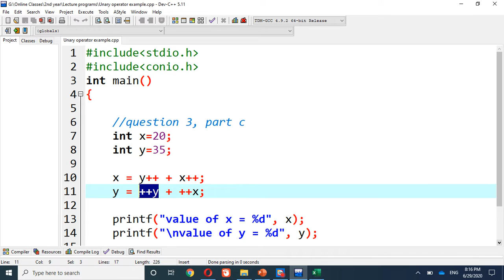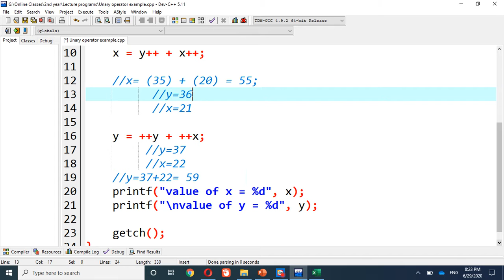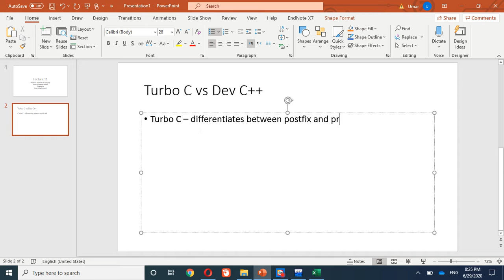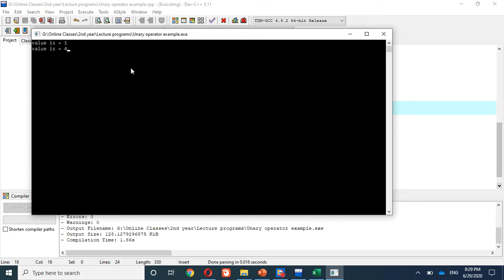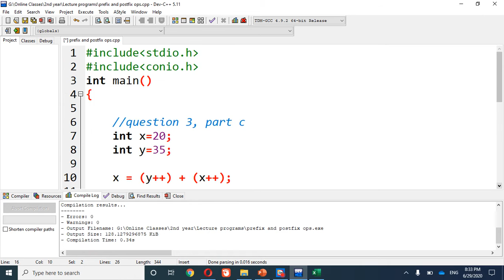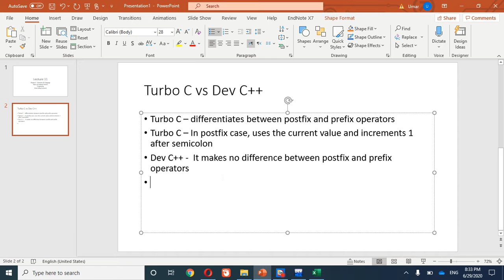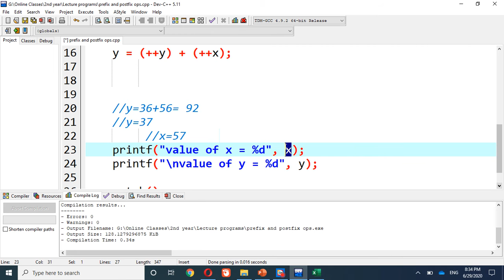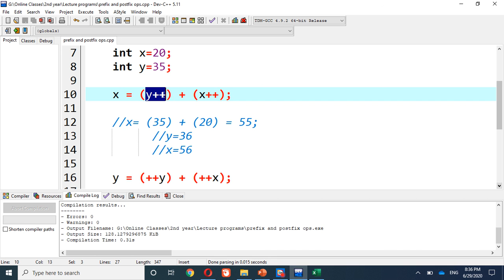Lecture 11 Computer ICS Part-II